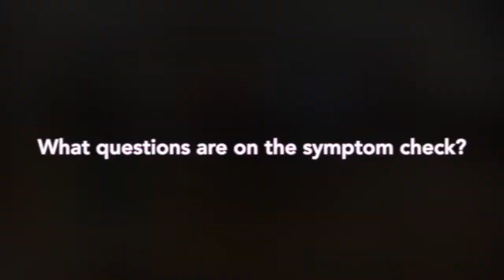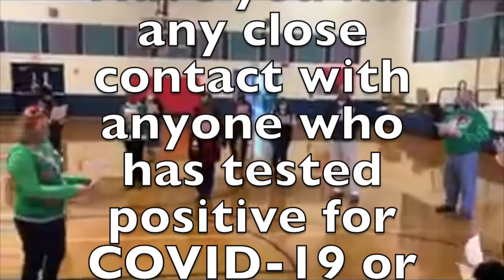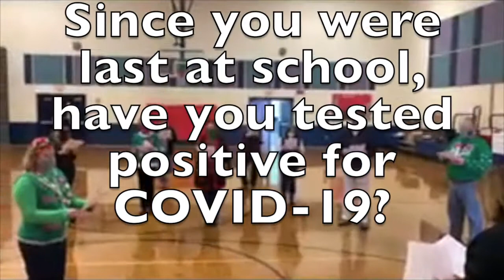Bulldog Safe Seven #7: Take Your Symptom Check Seriously!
Watch this video to learn about why we take our symptom check seriously at Franklin Woods Intermediate!